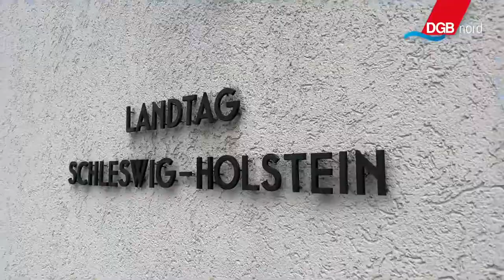DGB Nord Wahlarena Schleswig-Holstein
00:34:00 - 00:40:00 Parteivertreter*innen stellen sich vor
00:41:00 - 01:06:00 Gute Arbeit am Beispiel Tariftreue (mit ver.di und EVG)
01:06:00 - 01:33:00 Transformation/Industriepolitik/Energiewende (mit IGBCE und der IGM-Jugend)
01:33:00 - 01:52:00 Öffentlichen Dienst attraktiv machen/Bildung stärken (mit GEW und GdP)
01:52:00 - Ende Fragen (u.a. Wohnen, Arbeitsschutz, Seniorenpolitik)

ACHTUNG: Leider startet der Ton erst ab Minute 34.

Gute Arbeit und Ausbildung, Klimawende sozial gestalten, Chancengleichheit, den öffentlichen Dienst stärken - vor der Landtagswahl am 8. Mai haben die acht DGB Gewerkschaften mit sechs Spitzenvertreter*innen der Parteien in Schleswig-Holstein diskutiert.

Mit dabei waren Tobias Koch (CDU), Thomas Losse-Müller (SPD), Monika Heinold (GRÜNE), Dr. Bernd Buchholz (FDP), Lars Harms (SSW), Johann Knigge-Bleitschau (DIE LINKE).